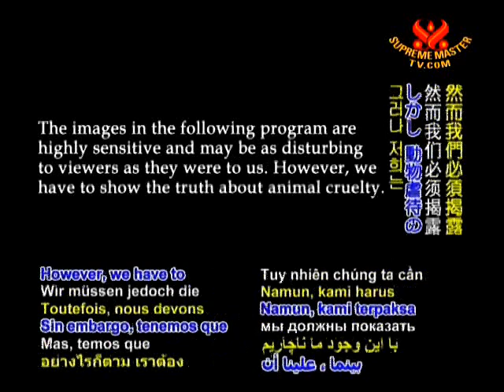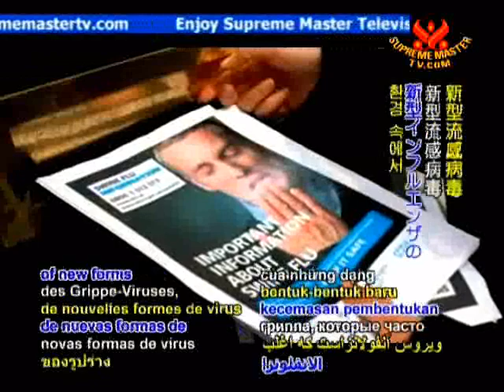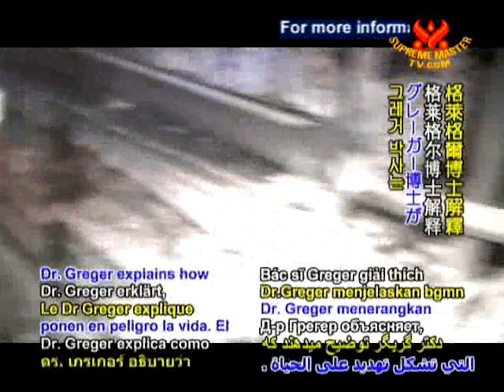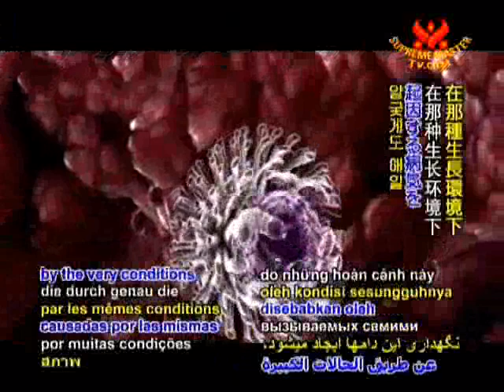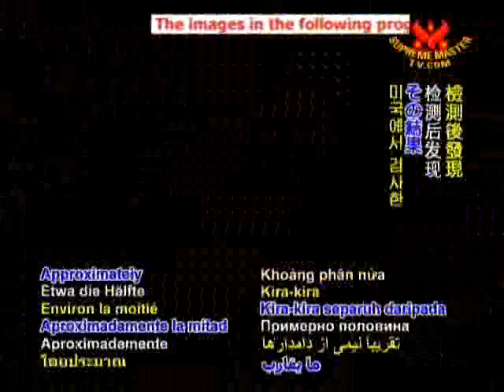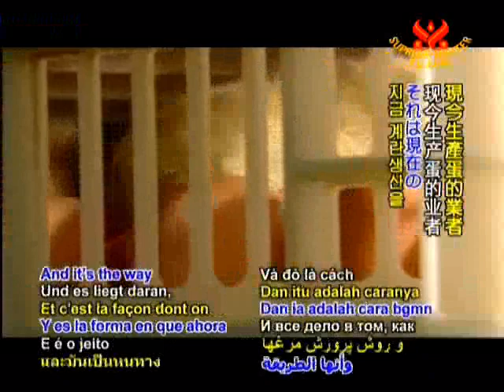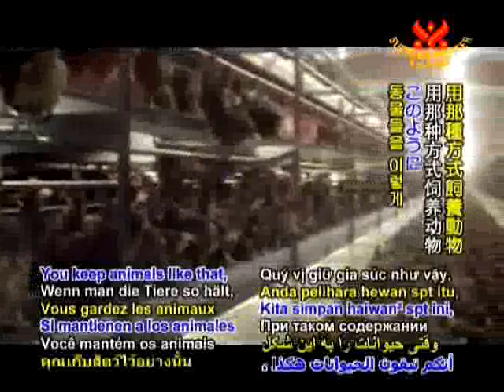ストップ動物虐待！M・グレーガー博士が語るAW1083 パート1/2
「動物への接し方が地球上の人々の健康に影響を及ぼします。」
本日のストップ動物虐待シリーズでは
アメリカの内科医で臨床栄養学を研究されている
マイケル・グレーガー博士をお迎えします。AW1083 パート1/2